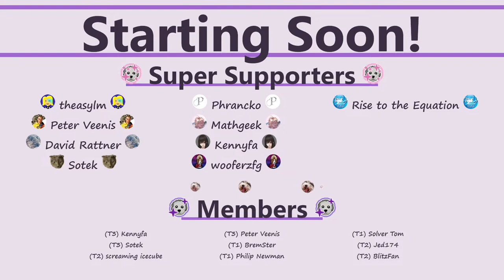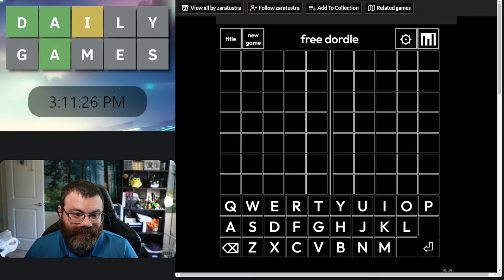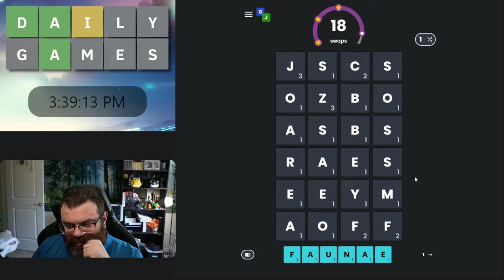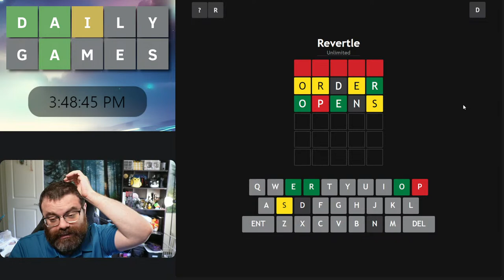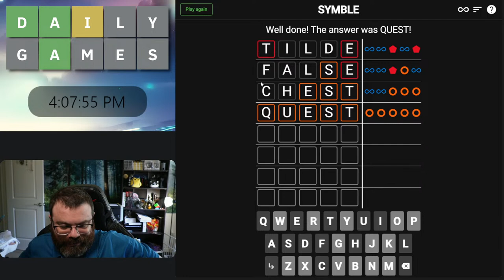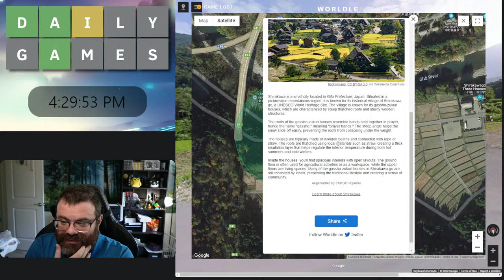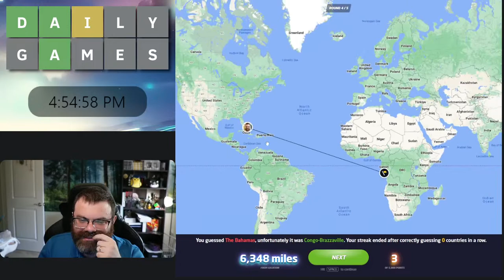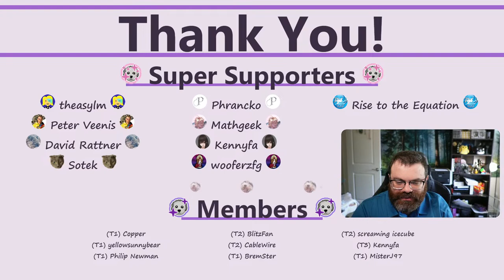Daily Wordle-like Games Stream 236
Let's play some daily Wordle-like games!

STREAM RULES

1. Be kind and respectful in chat, both to me and to others. Please keep language in chat "family friendly."

2. Do not make word suggestions for my Wordle videos. The appropriate place to make those suggestions is in the comment section of the latest video.

3. These are "collaborative" in that you can yell out suggestions all you want, but please be honest and avoid participating if you've already done a daily puzzle and know the answer. I also discourage the use of "solvers" or googling unless I explicitly state it's ok in that situation.

4. Do not spam - meaning do not repeat the same message or similar messages over and over, especially in quick succession.

MEMBERSHIP

Become a YouTube Member to unlock exclusive badges and emotes to use during stream and in comments! There are also additional tiers that unlock exclusive content.

If you want to support the stream and have a message read out live during the stream, you can use a Super Chat, or alternatively you can donate via Streamlabs using this

GAMES
The games I play during stream are fixed and in this order. I'm not currently taking new game suggestions, but I'm sure you'll enjoy the ones that I do play!

Instant Wordle: Guess a word with only one guess. Only one word is possible.

Squardle: Guess 6 5-letter words at once in a crossword-like shape

Gauntletle: Solve 4 Wordles in a row then use all four answers to start a final 5th puzzle.

Revertle: Figure out a "hidden" word and then try to not place letters in those spots.

Wordle Peaks: Find a word based on high/low clues for each letter.

Warmle: Find a word based on proximity clues for each letter.

Symble: Variant of Wordle where the clues are more difficult to figure out.

Crissle Crossle: Wordle, but the coloring is for the answer and a random word next to the guess.

FoxiMax: Finish words by guessing letters. More words appear if you get the wrong letter.

Where Taken: Guess a country or territory based on a photo taken there.

Worldle Daily: Get placed in the world and guess where you are within 6 guesses.

Geoguessr: Get placed in the world and guess where you are.